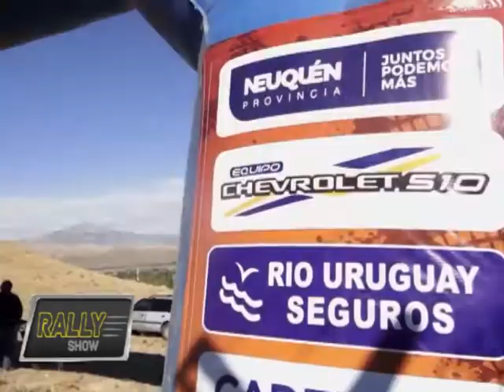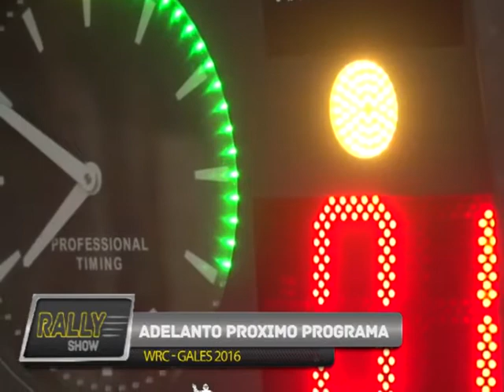RALLYSHOW REGIONAL EMBALSE 2daPARTE 2016